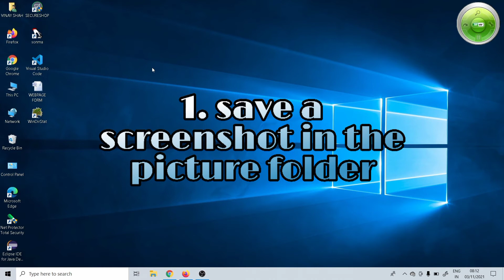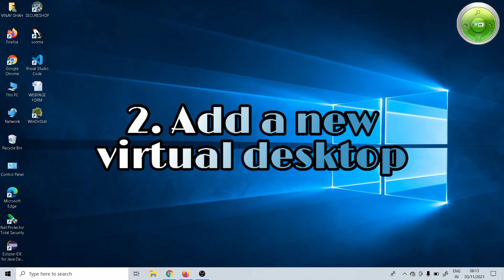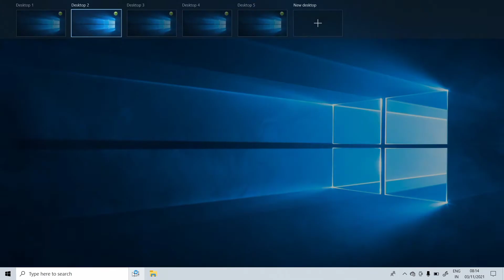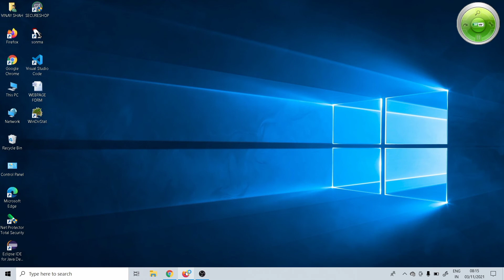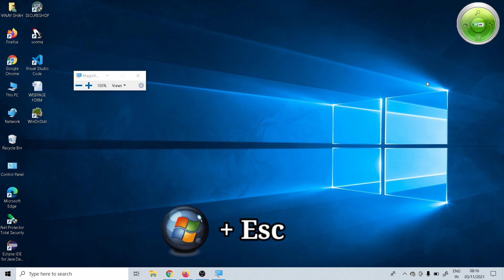Computer window shortcut key. window 7 8 10.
this is the 3rd part of shortcut key series. below I given video link like 1 2 and 3rd part. so you can click for the  watching.